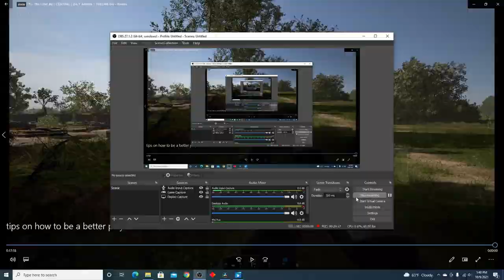Hell Let Loose - How To Improve Your Gameplay And Get More Kills with Live Commentary.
In this video I have decided to throw some commentary into my gameplay. Let me know if you like this type of HLL gameplay. Should I do more of these? Or should I just stick to editing gameplays and uploading those without commentary?

Thanks guys, and have a great day!